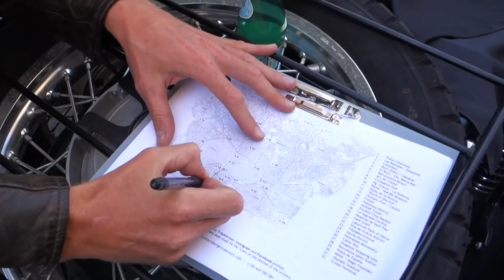CRAZY BIKE TOUR in Barcelona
Plan to visit Barcelona? Don't miss this...

► Thanks to BrightSide Tours for the 3 hour experience! 🙌

Hasta pronto!